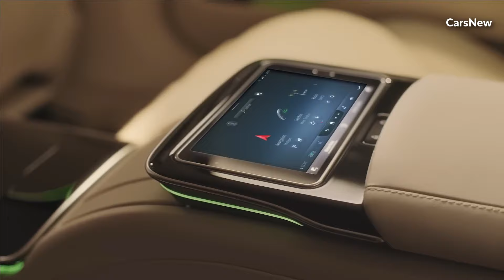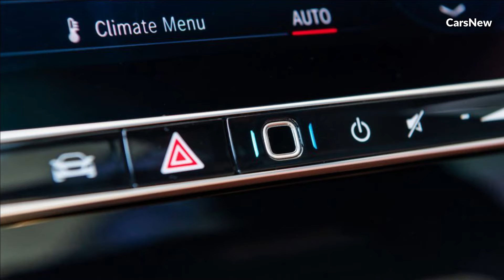All New Mercedes-Benz S-Class 2025 Unveiled: The Epitome of Luxury and Innovation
Welcome to carsnew channel, this time we will discuss about All New Mercedes-Benz S-Class 2025 Unveiled. Mercedes-Benz, a name synonymous with luxury and automotive excellence, has once again raised the bar with the unveiling of the highly anticipated All New Mercedes-Benz S-Class 2025. As the flagship model of the Mercedes-Benz lineup, the S-Class has long been revered for its unparalleled blend of luxury, technology, and performance. With the 2025 iteration, Mercedes-Benz continues to set new standards in automotive innovation and sophistication.